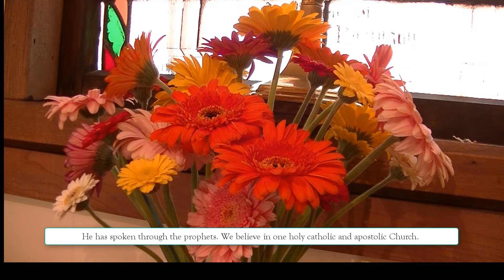Ascension Day Eucharist at the Episcopal Church of St. John Baptist, May 21, 2020, Thomaston, Maine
The Church of St. John Baptist in Thomaston Maine. May 21, 2020
Holy Eucharist.  The Feast of the Ascension.  with hymn St. Botolph, When Christ was lifted from the earth.
The Rev. Peter Jenks, officiant and preacher.  Dr. Anthony Antolini, organist and cantor.  The Rev. Robert Laite, Jr., Deacon.